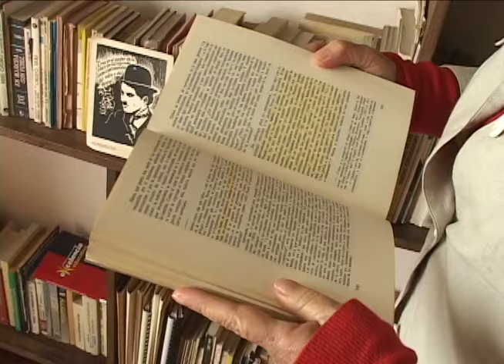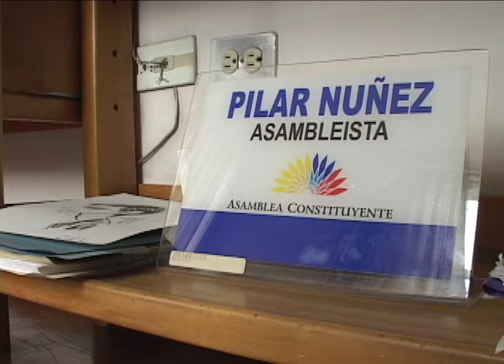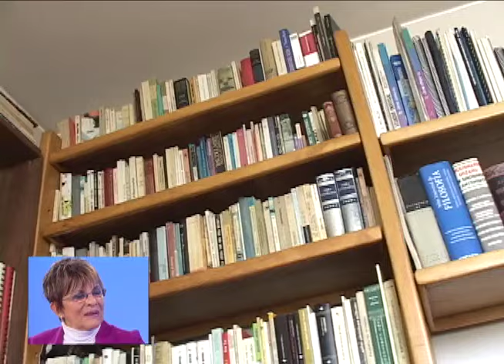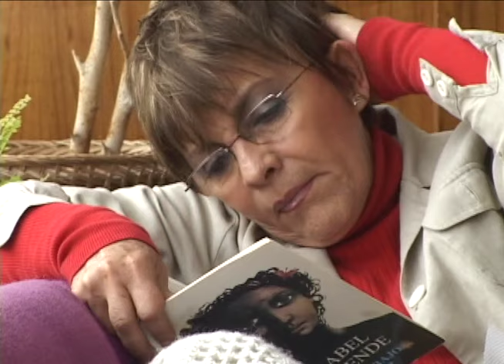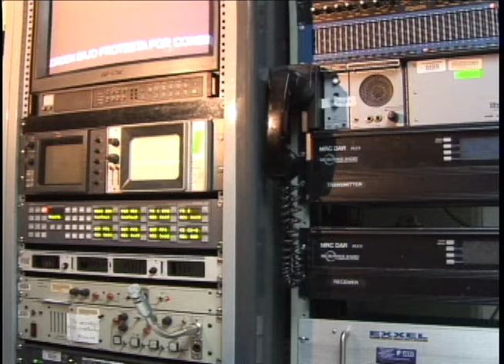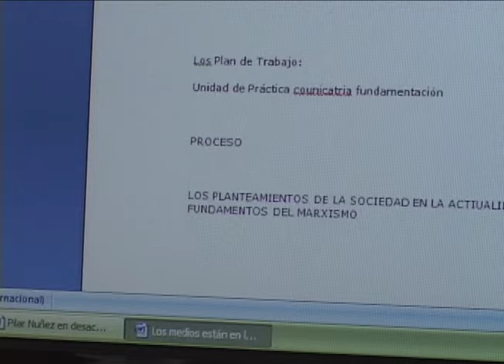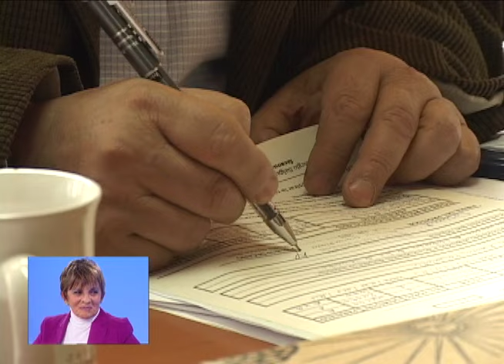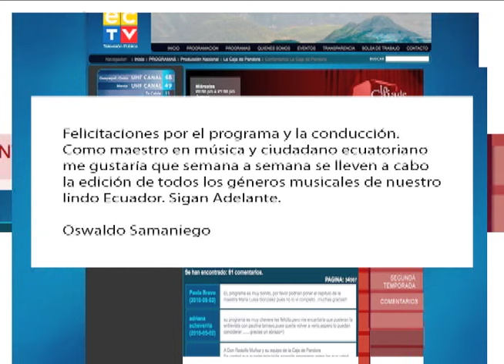La Caja de Pandora - Pilar Núñez